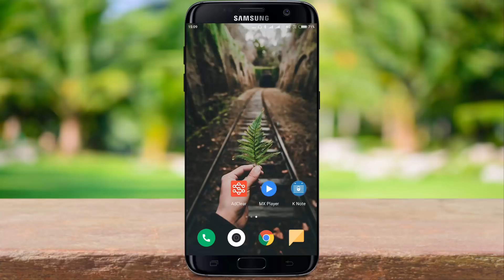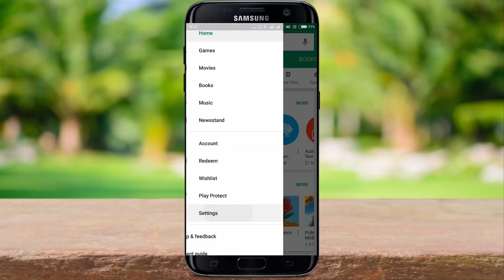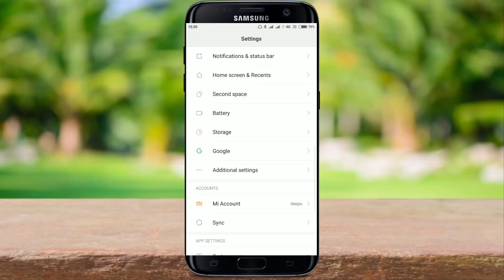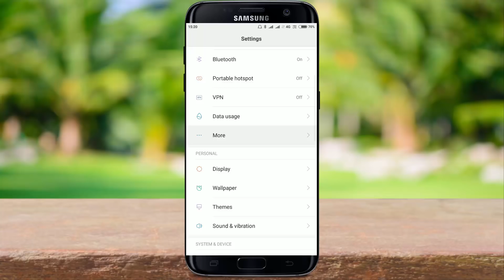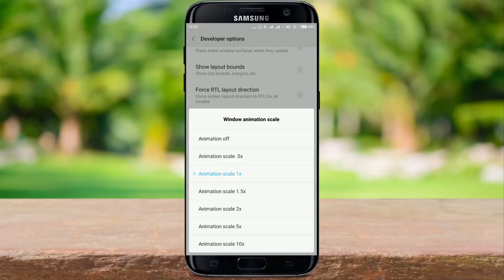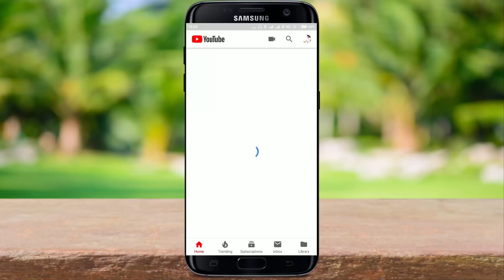2 Setting For All Android Mobile Hang Problem Solve 100 percent working in kannada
hey guys namaskara in this video i am going to show you 2 android phone settings from which you can solve mobile hanging problem and make your mobile phone fast

ನಿಮ್ಮ ಮೊಬೈಲ್‌ phone ನಿಧಾನ & ಹ್ಯಾಂಗ್ ಆಗುತ್ತಿದೆಯೆ ಈ 2 ಸೆಟ್ಟಿಂಗನ್ನು off ಮಾಡಿ ಮೊಬೈಲ್ ತುಂಬಾ FAST ಆಗುತ್ತದೆ 2018
mobile hanging solution kannada 2018

android mobile hang problem solution kannada

how to solve mobile hanging problem in kannada 2018/19